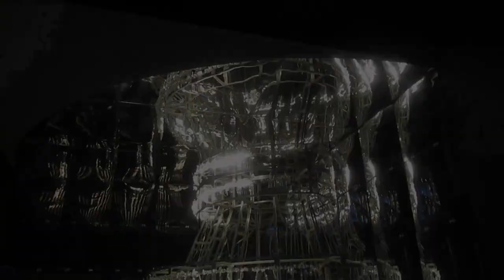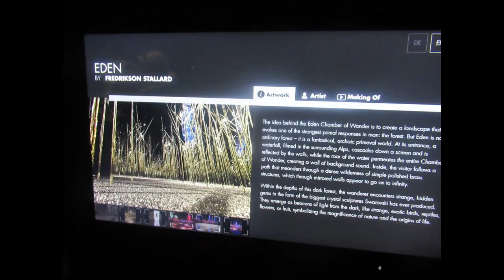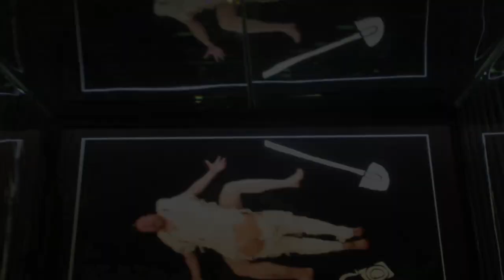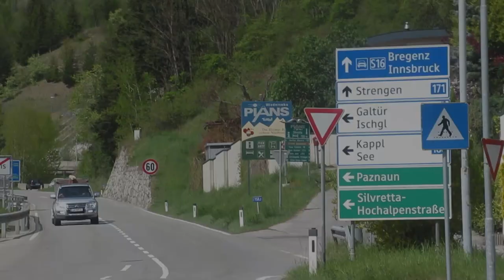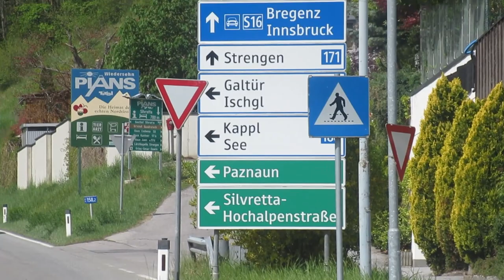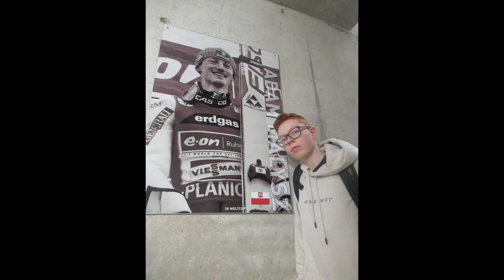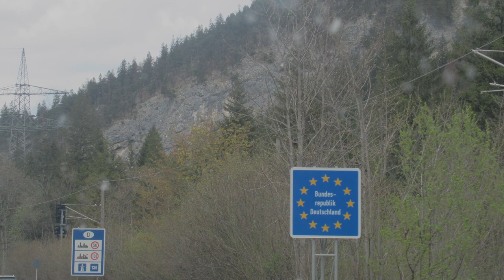🇦🇹 TYROL PÓŁNOCNY #27 * "Wokół Innsbrucku" * 🇦🇹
Wyprawy do Tyrolu ciąg dalszy, a dziś zaczynamy od miasta Innsbruck, stolicy regionu, jakim jest Tyrol Północny. Po spacerze po Starym Mieście, odwiedzimy wystawę Swarovski Kristallwelten w pobliskim Wattens. Zajrzymy również do alpejskich kurortów takich jak chociażby Ischgl. Na deser - Zamek Ambras, gdzie skosztujemy regionalnych potraw i Bergisel - skocznia na której skakali i wciąż skaczą polscy skoczkowie w Mistrzostwach Świata.